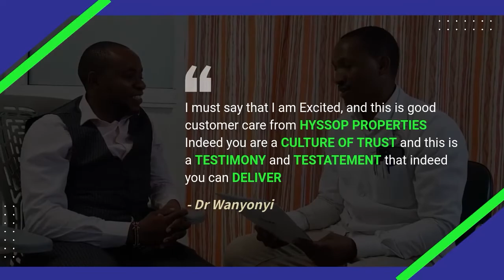Testimonials - Dr. Wanyonyi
Happy client, title delivery at KNH and this is what he had to say about us. This could be you call/WhatsApp or visit our offices today and invest with us. We never disappoint.